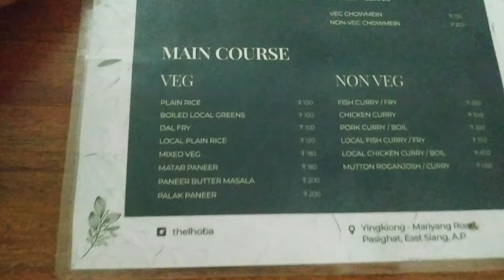Resort part2 PSG.